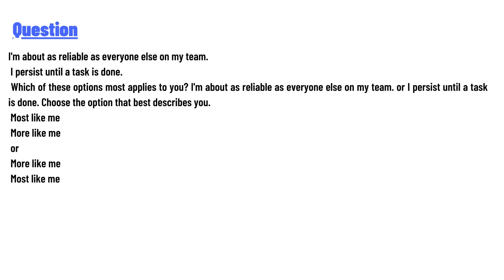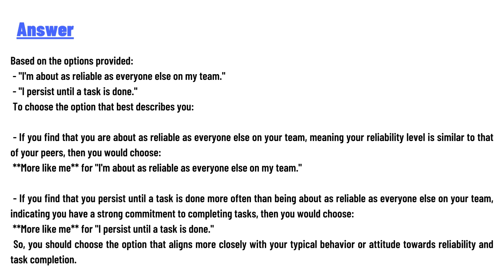I'm about as reliable as everyone else on my team.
I persist until a task is done.
Which of these options most applies to you? I'm about as reliable as everyone else on my team. or I persist until a task is done. Choose the option that best describes you.
Most like me
More like me
or
More like me
Most like me